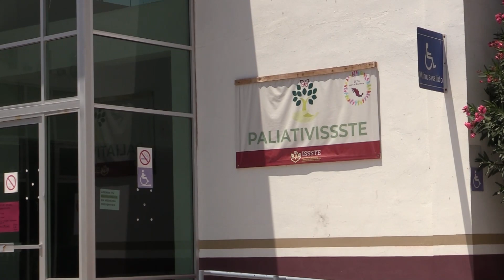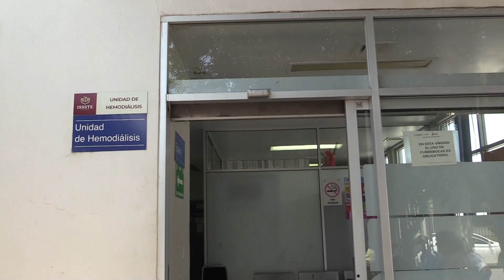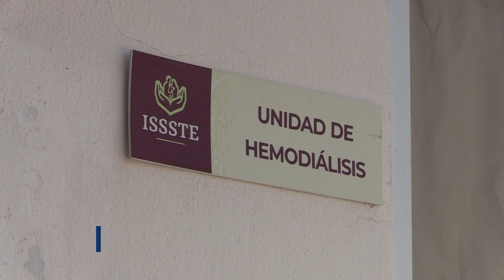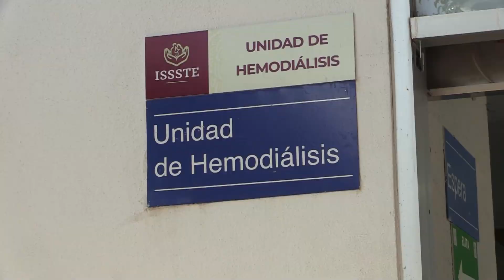Un viacrucis recibir hemodiálisis en la clínica-hospital del ISSSTE en Rioverde